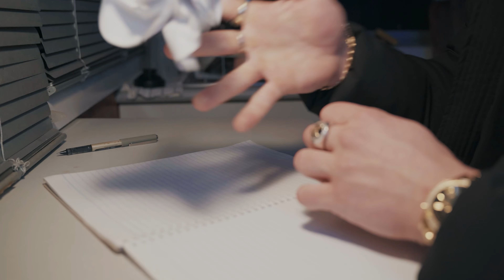FOLEY - FEEL GOOD UNK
Directed by - Lowkeystudios
Filmed by - Dominic Taffa & Marsophotography_
Visuals by -  @VisualsByXavi & @DuricVisuals
Mixed & Mastered by - Deeza
Prod - 2cookd